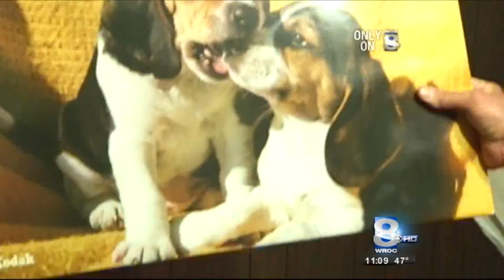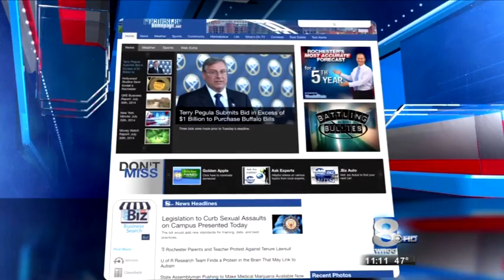Legendary Kodak Photographer makes an amazing discovery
It was the ultimate photographer's dream job.

From photographing under the seas to the top of epic mountain ranges, Neil Montanus traveled the globe, photographing the world's most beautiful and exotic locations and some of it's most famous people.

Traversing more than 32 different countries in the process, Neil toured Europe, Africa, Australia, South America, India, Taiwan, the South Pacific and even spent several nights with a former headhunting tribe in the jungles of Borneo. As a result, his career has been called legendary and his photographs have been seen by of millions of people around the world through Kodak advertising.

His resume includes the ‘best portrait ever’ of Walt Disney (still in use today), the official presidential portrait of Gerald Ford - and a fellowship with the American Society of Photographers, one of only 27 photographers in the world to hold that distinction when he was awarded it in 1977. He earned the Master of Photography from the Professional Photographers of America in 1961. And he won several international photography awards.

Called "Don Draper before there was a Don Draper" by the Rochester Democrat and Chronicle, Neil was a true renaissance man. Strikingly handsome, with a flair for adventure, he was also a tenor soloist who sang in operas, an athletics coach, a fitness buff and exercise instructor (before that was a job description) and an exceptional athlete. He was also a photography teacher, who among other things taught nude photography for 30 years. There was a time when he could have been called the most interesting man in the world.

Ever since he was 10 years old, he knew exactly what he wanted to do with his life after he won a Chicago Tribune photo contest of a little kitten inside the bell of a Tuba. Growing up in the depression, one of seven children and the son of a Presbyterian minister, he worked whatever jobs he could in order to raise enough money for film and chemicals for processing his own film.

Originally hired by Kodak as a portrait specialist in 1954, he quickly began to aggressively pursue several new areas of specialization and began to form his own unique style outside of the mainstream of typical Kodak advertising shots, which were somewhat formulaic in those days.

Neil’s work quickly propelled him to one of Kodak’s top photographers and arguably he became the most celebrated photographer in the history of the company. His adventures and world travels became fodder for hundreds of articles in local, national and international media outlets and his work has been featured in Vanity Fair magazine and CBS Sunday Morning. Articles in the Rochester Democrat and Chronicle and Kodakery were omnipresent.

Neil excelled and perfected so many areas of expertise - photographing dance, nudes, fine art, fine portraiture, landscapes, underwater photography - too many to name. And when he took up underwater photography, like everything else he did, he excelled in it - pioneering underwater photography techniques and taking the world’s largest underwater photograph ever produced to this day, an 18x60 foot Kodak Colorama which hung in New York’s Grand Central Station in December, 1962.

Neil continued to do underwater photography for Kodak, diving in some of the most exotic diving locations in the world including the Great Barrier Reef, Caribbean and the South Pacific. And just for practice, Neil and his diving buddies did under-ice dives in winter and night dives in the Finger Lakes to hone his diving skills and refine his underwater photography technique. Neil’s crowning achievement was his work on the famed Kodak Colorama project, putting him in the same company as Ansel Adams - who shot several - and Norman Rockwell, who art directed one in his iconic style.

Once forgotten and recently rediscovered, they are considered an important part of photographic history. Of the 565 Coloramas displayed in Grand Central Station, 55 of them were shot by Neil, more than any other single photographer. This prompted a D&C writer to call him “The King of the Colorama.”

From shooting the ‘best portrait ever’ of Walt Disney to living with a former headhunting tribe in the jungles of Borneo - Neil has seen and done just about everything you can do photographically.